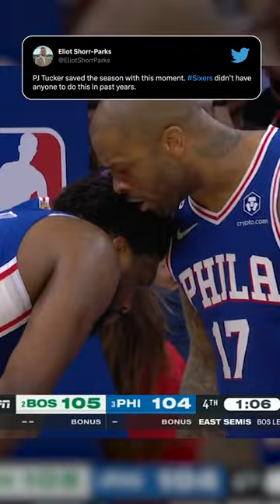PJ Tucker's leadership on full display 📈